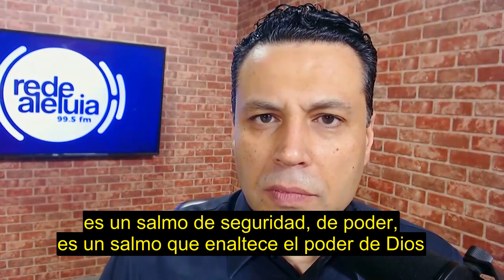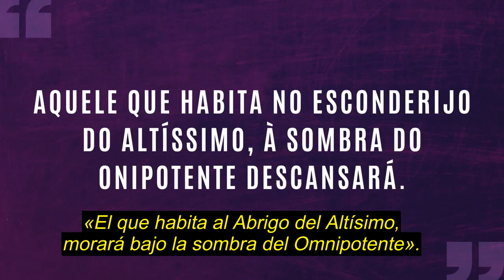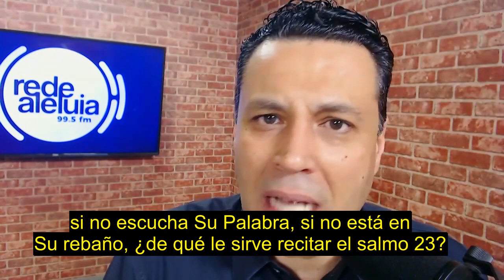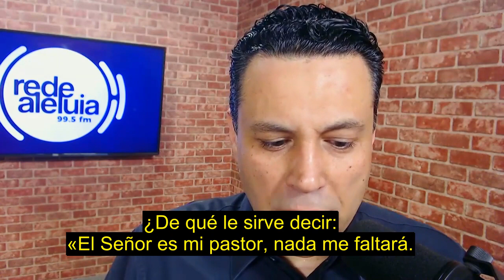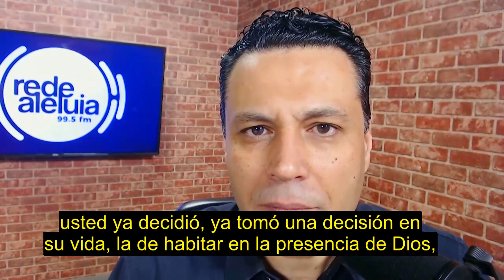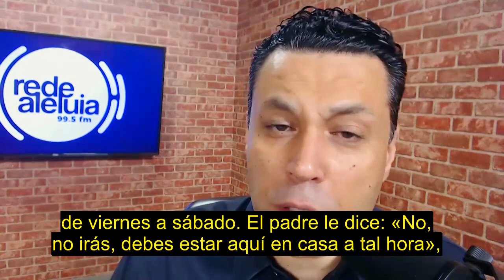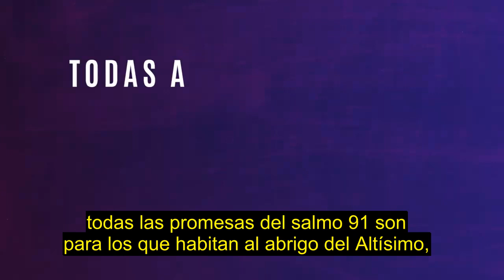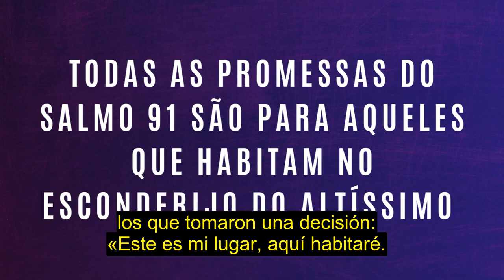SUMÉRJASE CONMIGO EN EL SALMO 91 | #995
Todas las promesas del salmo 91 son para los que habitan al abrigo del Altísimo. ¡La decisión es totalmente suya!